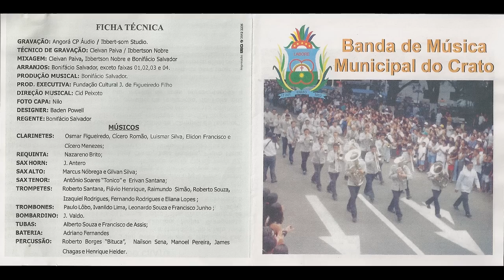Hino Municipal do Crato - Canto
Compositores - Martins D'Alvares e Joaquim Cruz Neves

Sax Horn: J. Antero

Sax Alto: Marcus Nóbrega e Gilvan Silva

Bombardino: J. Valdo.

Tubas: Alberto Souza e Francisco de Assis.